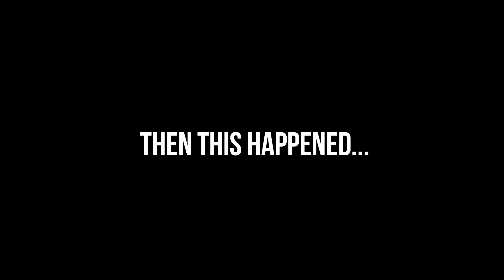I Was HOSPITALISED In The BETA SQUAD vs AMP Football Match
I Was HOSPITALISED At The BETA SQUAD vs AMP Football Match